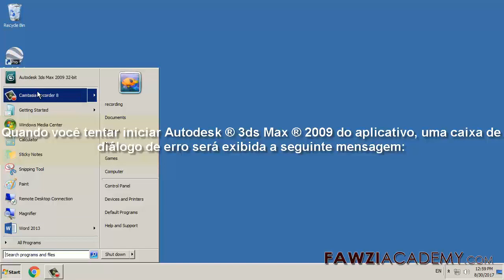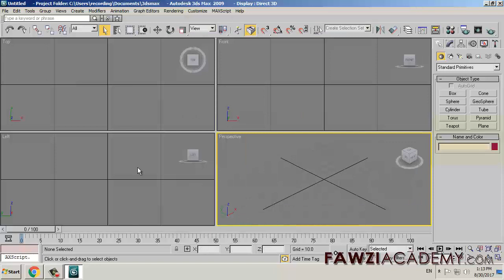PR_ como consertar O aplicativo Falha ao inicializar corretamente 0xc0000142 3ds Max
error 0xc0000142 , Este erro ocorre se você instalou o AutoCAD Revit Architecture Visualization Suite ou o AutoCAD Visualization Suite e then removed AutoCAD ® a partir de uma instalação do Windows utilizando Adicionar ou remover programas.
O AutoCAD ® e o 3ds Max ® compartilhar alguns componentes. Como resultado, removendo um aplicativo da Autodesk pode afetar a outra.
Baixe o link para o arquivo atribuído para resolver esse problema

Fawziacademy usa o google tradutor como e o Google translate app para traduzir e voz